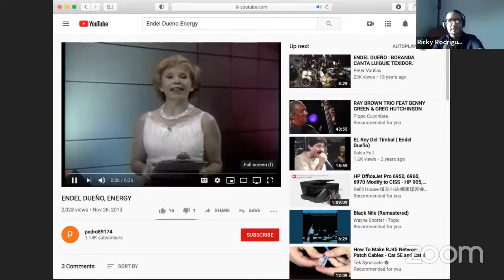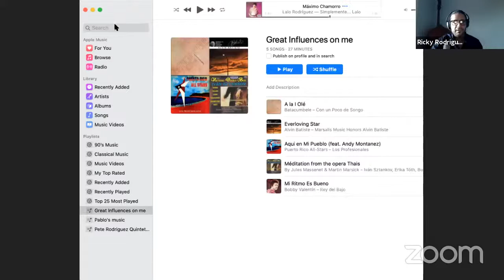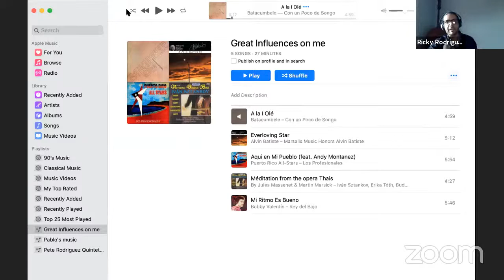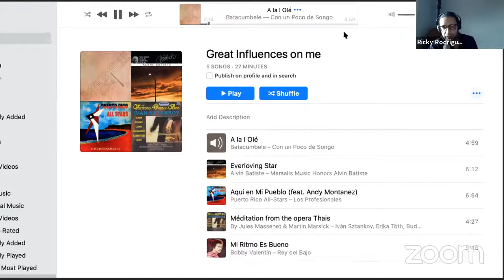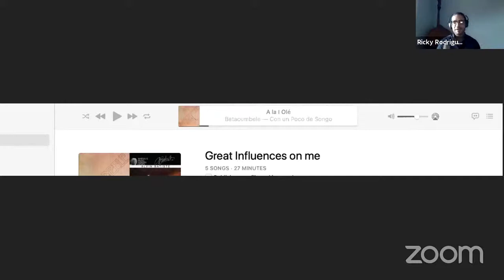Master Class Series | Turning Your Influences into Sounds with Ricky Rodriguez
Discussing how to listen, digest, and analyze music, bassist Ricky Rodriguez digs deep into how he turns the music and bassists that influence him into his sound.

About Ricky:
Ricardo “Ricky” Rodríguez was born in Ponce, Puerto Rico, where he also started his music studies. He received his Bachelor of Music in Classical Bass performance under the tutelage of professors Federico Silva and Jose García at the Conservatory of Music of Puerto Rico in 2004. Having mastered classical music, Ricky moved to New York City to experiment and increase his musical development in different musical style: Jazz. He took private lessons with two of his bass heroes, Mr. Larry Grenadier and Mr. Scott Colley. Within a year, Ricky was performing with internationally distinguished musicians such as: David Sánchez Quartet, Branford Marsalis, Michele Rosewoman, Miguel Zenón Quartet, Adam Rogers, Lionel Loueke, Clarence Penn, Ignacio Berroa Quartet, Dave Samuel, Dave Schnitter, Janis Siegel, Joe Locked, Marlon Simon and the Nagual Spirit, Pedrito Martínez, Mayra Casales, the Rodríguez Brothers, Osmany Paredes Quartet, Papo Vázquez and Pirates Troubadours, Donny McCaslin trio, Luis Bonilla and Trombonilla, Paoli Mejias, Ricardo Pons and Causa Común , The Pleneros de la 21, The Samuel Torres Band , Cristos Rafalides and the Manhattan Vibes, Ximo Tebar and the four lights and the Chico O' Farril Afro-Cuban Big Band and The Arturro O' Farrill and The Afro Latin Jazz Orchestra , Michel Camilo's trio and many others.

Since then, Ricky has performed with some of the giants in Latin Jazz today. These included performances with legendary jazz icons such as: Ray Barretto, Endel Dueño, Giovanni Hidalgo, Jerry González, Chuchito Valdéz, Tony Lujan, Erik Figueroa trio, Mandy Visoso and his orchestra, as well as memorable performances with masters such as: Branford Marsalis, Danilo Pérez, David Sánchez, and Ignacio Berroa.

In 2006, Ricky represented the United States alongside 150 groups that participated in a world tour known as "The Jazz Ambassadors," as part of the 2006 Jazz at Lincoln Center American Music Abroad “The Rhythm Road Program.”

Ricky has performed around the world in the most important Jazz Festivals in France, Italy, Russia, Africa, London, Almaty, Israel, South America, Turkey, Budapest and United States. He is currently touring and working with Michel Camilo and Trío Latino, David Sánchez Group, Alfredo Rodriguez Trio, Carolina Calvache Group, Helen Sung Band, The Saturday Night Live Band, The Global Arts Cultural Literacy & Heritage from Symphony Space and his own group. Also his new solo album, Ricky Rodríguez Group "Looking Beyond" was released June 15th, 2016 under Destiny Record Label.

About ALJA:
The Afro Latin Jazz Alliance (ALJA) was founded in 2007 by GRAMMY-award winning, pianist and composer Arturo O’Farril. In early 2007, O’Farrill and the Afro Latin Jazz Orchestra (ALJO) left Jazz at Lincoln Center to pursue the twin goals of developing new audiences for big band Latin jazz and creating a robust educational program for young performers. With the support of a group of prominent leaders from the worlds of jazz and Latin culture, O’Farrill launched ALJA to serve as a non-profit organization that could advance both the performance and educational aspects of this uniquely Pan-American art form.

ALJA Emergency Artist Fund
Support our campaign and help us provide assistance to our musician community: